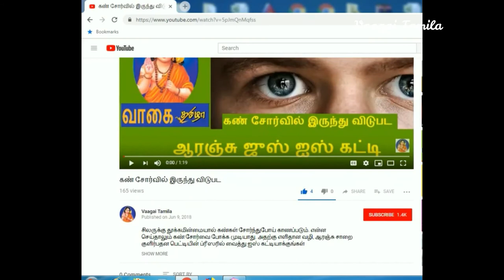Thoiya Keerai Gravy|தொய்ய கீரை கடைசல்|Spinach Gravy in tamil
Thoya Keerai|தொய்ய கீரை கடைசல்|spinach gravy in tamil